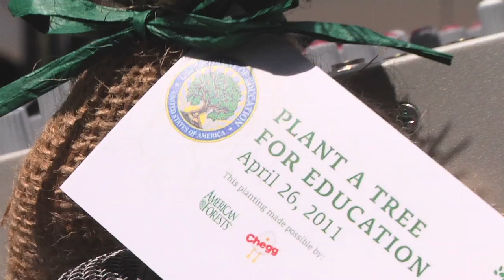Chegg for good: Chegg Plants the Official Tree of the U.S. Department of Education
Chegg, in partnership with American Forests, celebrates the environment and education by planting the official tree of the U.S. Department of Education (And Chegg and American Forest's 5 millionth tree) on April 26, 2011!

Speakers at the event included:
* U.S. Secretary of Education Arne Duncan
* EPA Administrator Lisa P. Jackson
* White House Council on Environmental Quality Chair Nancy Sutley
* Lynda Johnson Robb, daughter of President Lyndon B. Johnson
* American Forests CEO, Scott Steen
* Jośe Rodríguez (Teacher from Cedar Park, Texas)
* Our CEO, Dan!!!